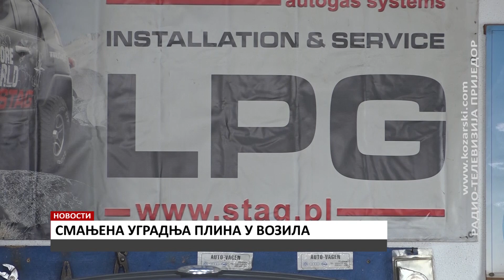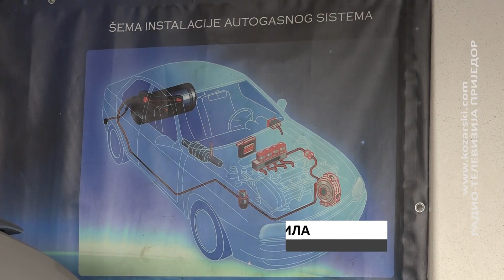VOZAČI MANJE UGRAĐUJU PLIN U VOZILA